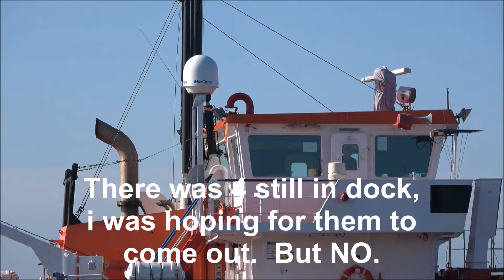Just a few ships on the river Haven.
A short video of ships up and down the river Haven Boston.